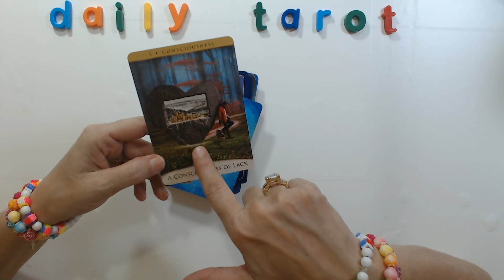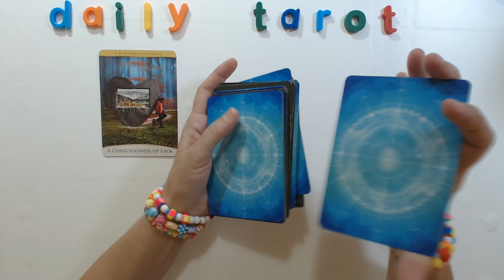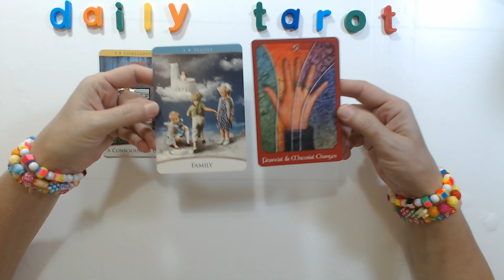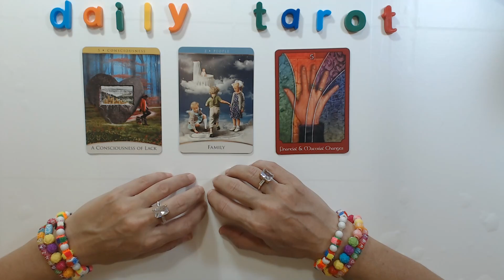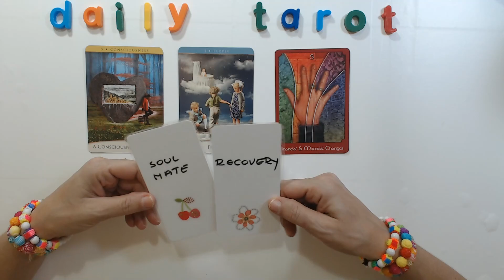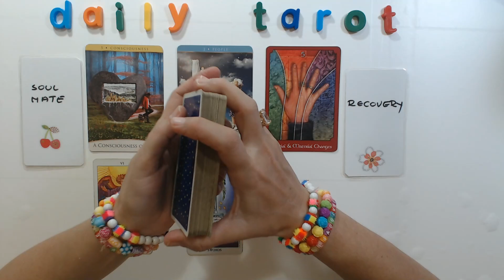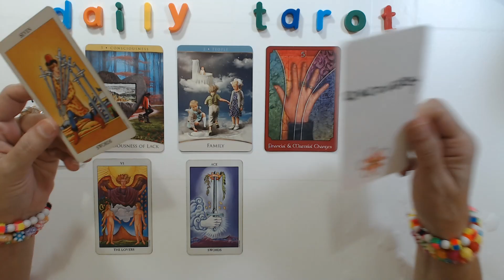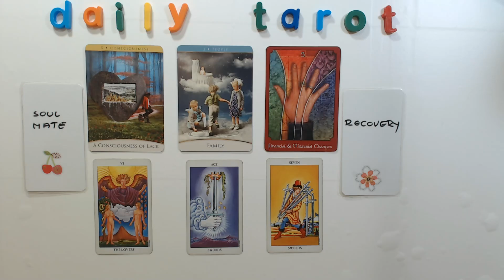Daily Tarot Taken For Granted...No More...Miracle! 4th February 2022 Your Daily Tarot Reading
Daily Tarot Taken For Granted...No More...Miracle Is! Here 4th February 2022 Your Daily Tarot Reading